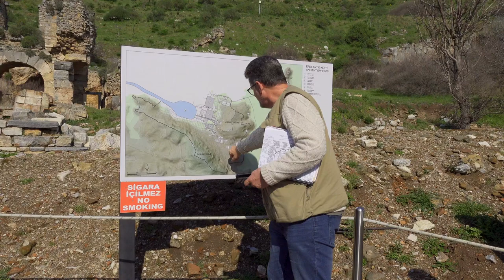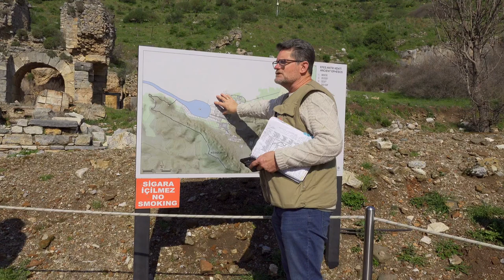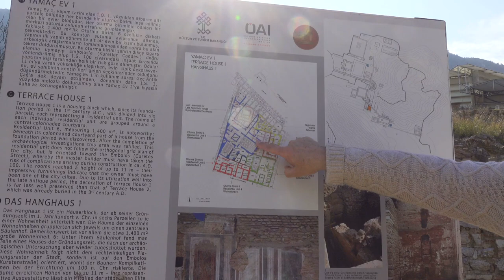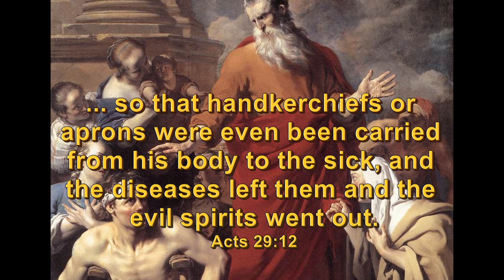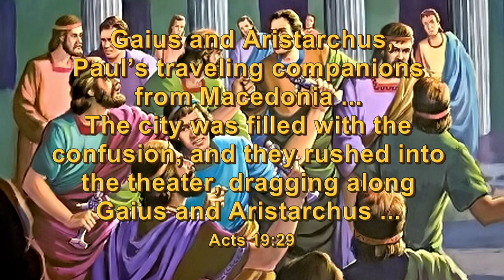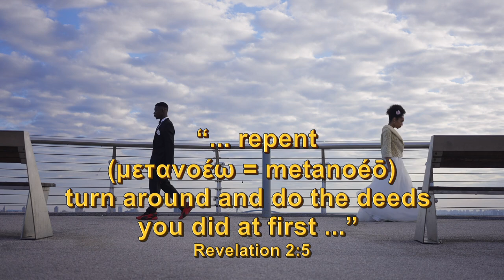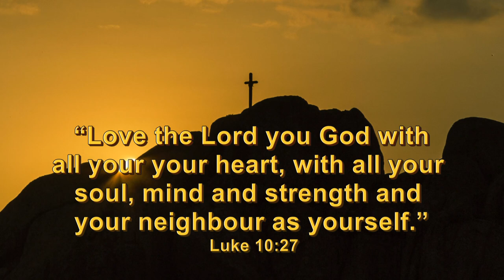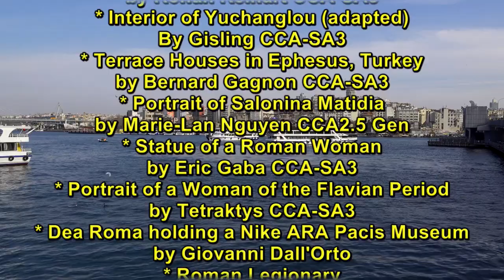Dr Randall Smith - The Seven Churches - Part 1 - Ephesus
In this compelling and insightful DVD series on the letters of Revelation 2 & 3, which Jesus wrote to the seven churches of Revelation through the quill of John, you’ll feel part of perhaps the most impactful journey into the very life of the early Church – as expounded by guide, Dr Randall Smith.

First of Seven DVDs: EPHESUS. During Apostle Paul’s prolonged stay at Ephesus, God sent an extraordinary revival amidst the mandatory idol and emperor worship that ruled their every-day life. Where acknowledging Jesus as Lord and rejecting Caesar as your god, could cost you your head. Despite the suffering of severe persecution, this provincial capital of Western Asia Minor became the Church’s largest base outside Jerusalem, for the spreading of the gospel to the Western world. After Paul’s beheading, the apostle John took over the spiritual leadership. Then John, due to his testimony of Christ, was banished by Caesar Domitian, to the isle of Patmos, where Jesus appeared to him and dictated as to what he was to write to these believers. Watching this DVD, you’ll be inspired to learn how Jesus addressed the “one” ailment of the church in Ephesus, namely that they “have left their first love”.

This DVD was produced by Kerugma Productions, a faith-based venture that strives to proclaim the gospel of Jesus Christ by means of high quality media productions.